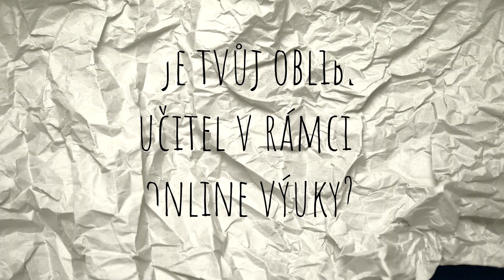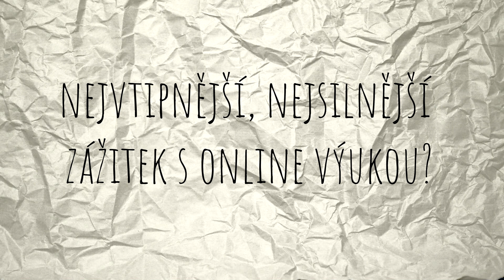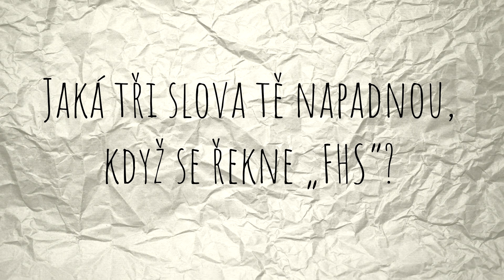Lidé na fakultě v době covidové – Martina Jelínková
Fakultu tvoří především lidé, kteří se v ní pohybují, jednají, komunikují nebo se v ní třeba i smějí a radují. A to platí i v této nelehké covidové době. Série rozhovorů „Lidé na fakultě“ se opět vrací s velmi aktuálním tématem – online výukou. Jaké jsou zkušenosti Martiny Jelínkové, která v současné době píše svou bakalářskou práci? Mrkněte na video!

Čtěte náš blog o FHS UK, studentském životě a humanitním vědění